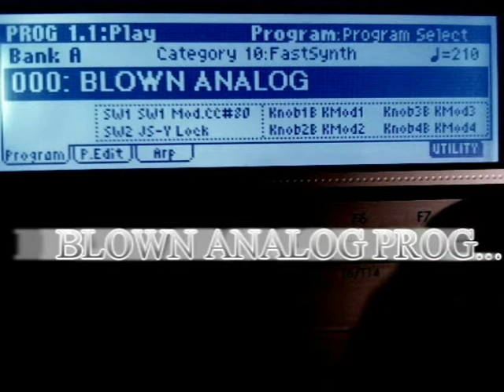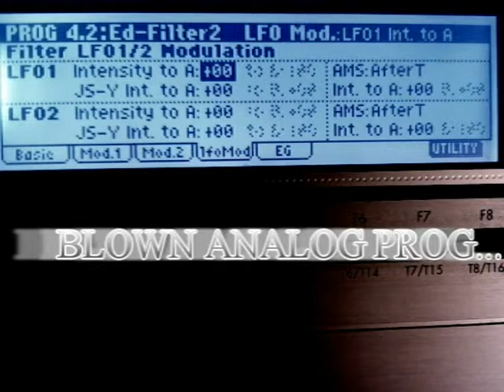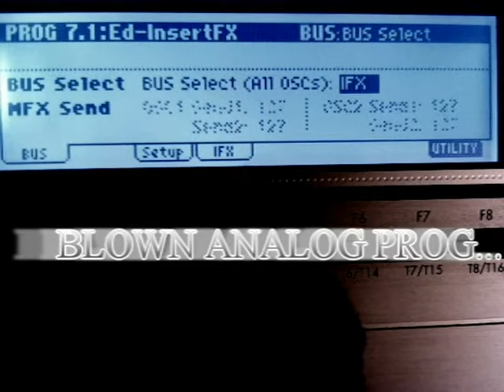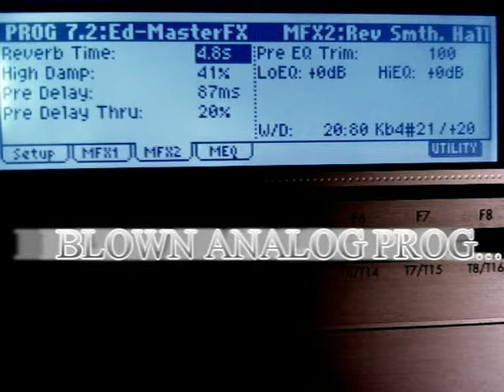KORG TRITON Le Blown Analog Prog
KORG TRITON LE ANALOG PADS PROGRAM 1
PROGRAMA KORG TRITON LE ANALOG PAD 1
KORG TRITON LE ANALOG PAD PROGRAMMA 1
KORG TRITON LE ANALOG PADS 1 PROGRAM
KORG TRITON LE ANALOG PADS 1 ER PROGRAMME